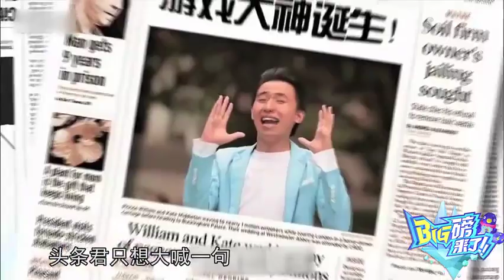【Big磅来了】独家专访华晨宇：在线恰柠檬！遇女学员一秒变温柔，如遇粉丝可能会“无原则放水”！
宠粉又宠学员 看完华晨宇专访真的酸了